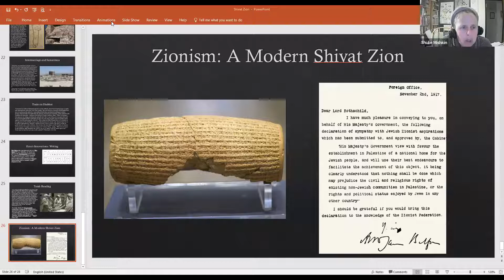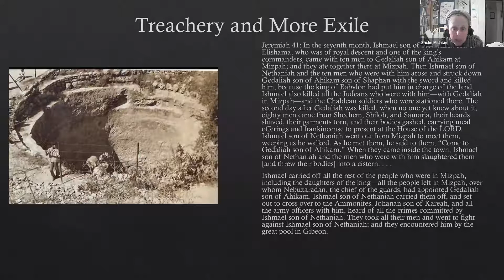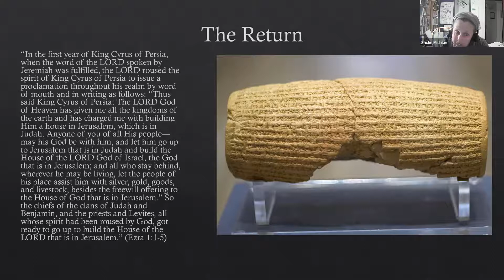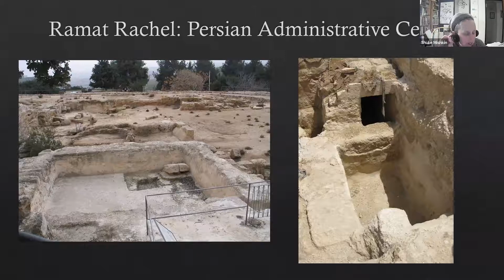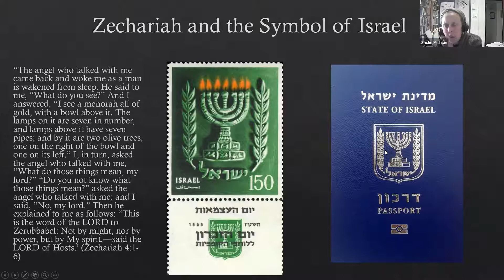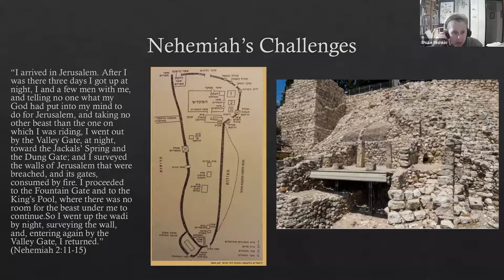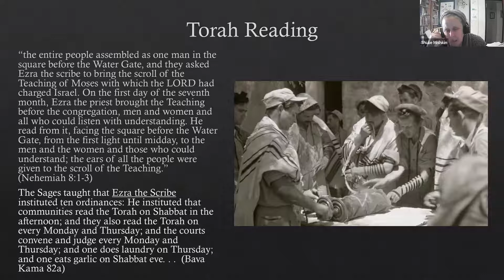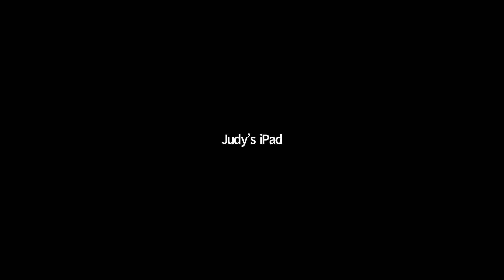Stones and Stories: A Journey Through Biblical Archeology (Part 11) || Shulie Mishkin